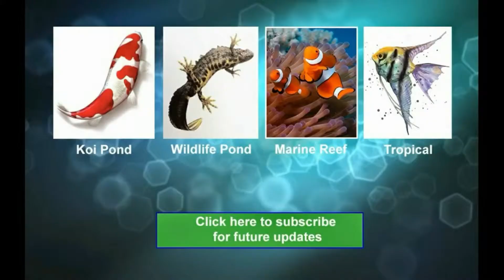My Wildlife Pond - Male Great Crested Newt and Male Palmate newt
Compare the size difference between these 2 native UK newts, both species breed successfully in my wildlife pond. The GCN is a European protected species but does well in my small garden pond.